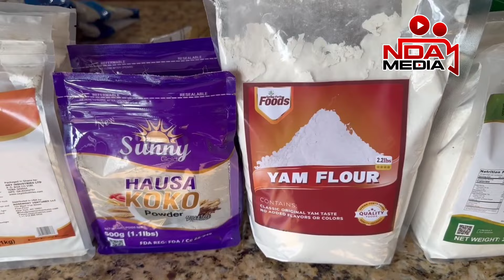Kwadwo Nkansah Lil Win features Kweku Flick and King Paluta In A Thanksgiving Song 🎵